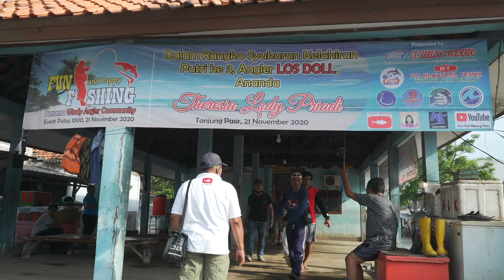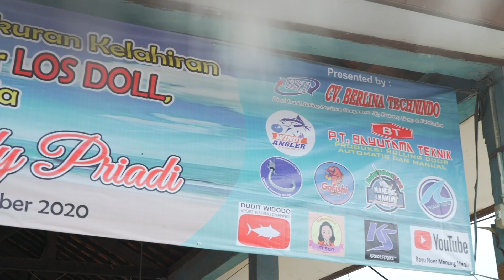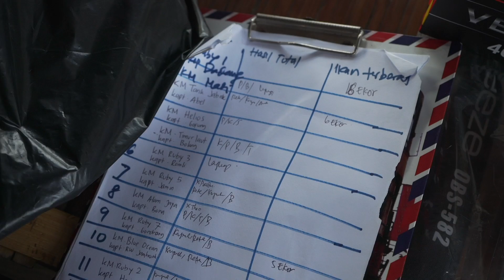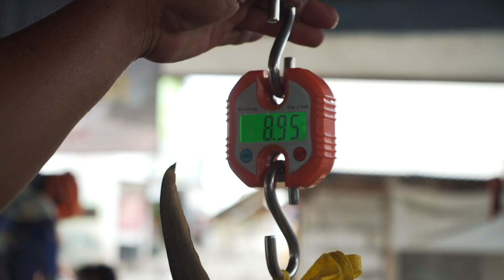Fun & Happy Fishing Turnamen Tenggiri.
Halo Sahabat Angler, kali ini saya mengikuti funn tournament di pulau seribu, Ikan yang diperlombakan yaitu ikan tenggiri...nah kali ini saya mancing pas banget diatas spot tenggiri...strike gk berhenti2...yuk langsung lihat videonya dan tunggu siapa pemenang dari tournament ini ya...Salam strike!

Piranti :
Rod : Eupro Competition
Type : CM - S 602 MH
Line : 7-20lbs
2 section
Max Lure : 15 - 45 g

Reel : Eupro Beast 3000
Max Drag : 13 kg
Bearing : 12 + 1
Line : PE 1.5 /300M
Mono : 0.20 / 260 M

Pembelian bisa di :
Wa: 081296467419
Tokopedia : pusatpancing
Shopee : pusatpancing5
Bukalapak: pusatpancing
Jd id : pusat pancing